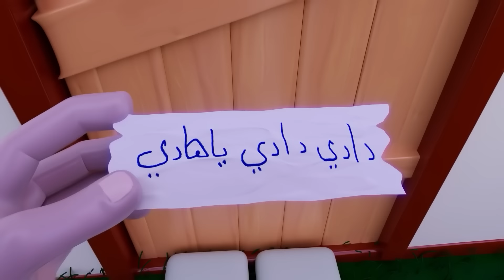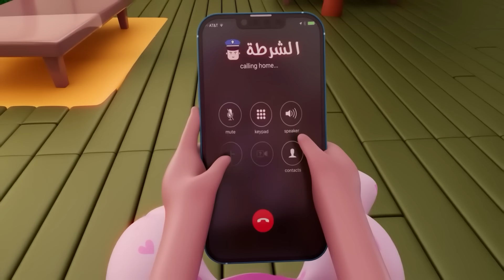10 دقائق الحقوا سوسو - الله يسامحك سوسو | حبيبي بيبي Habebe Baby